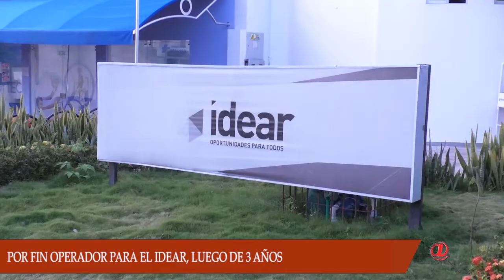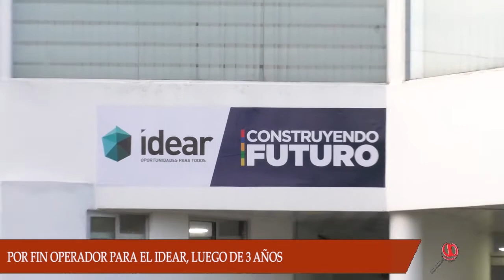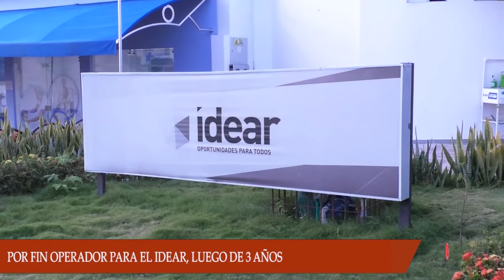CON ESTAS DOS LINEAS DE CRÉDITO EMPRESARIAL Y AGROPECUARIA SE REACTIVA LA ECONOMÍA